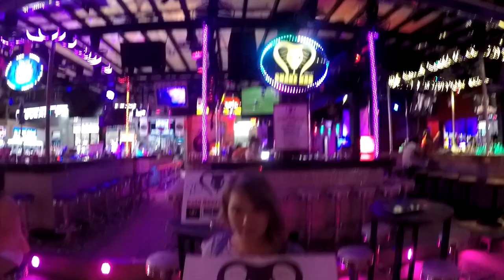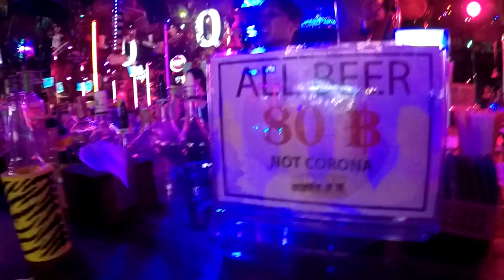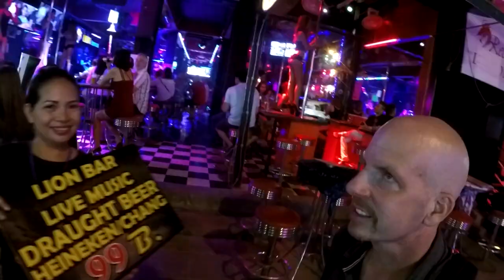Bangla Rd. Thailand Early Evening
This is just an early evening walk on Bangla Road before the crazy night life.

Shipping Address.
The address to ship to is:
Thailand Rob
C/O White Sun Bar
121 Moo 3, Beach Rd